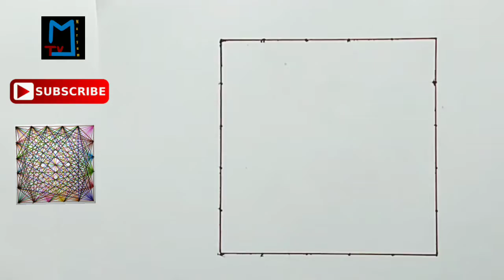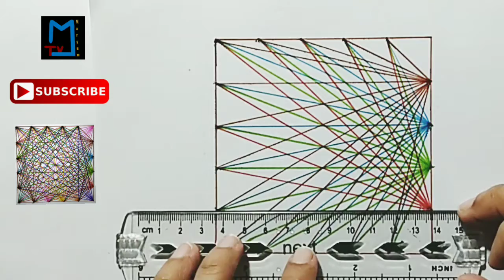Weird drawing patterns | Weird drawing tricks | optical illusion drawing | 3D Drawing | cute drawing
Well come to MARYUM TV.